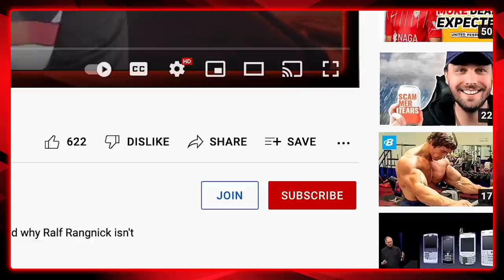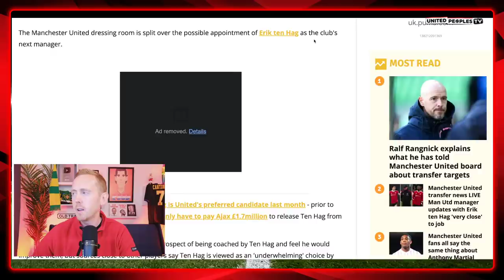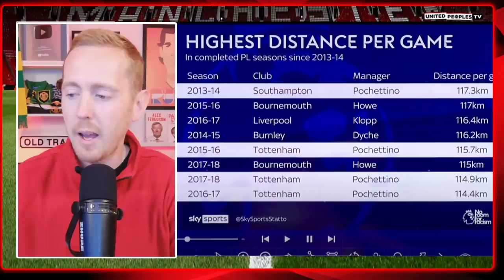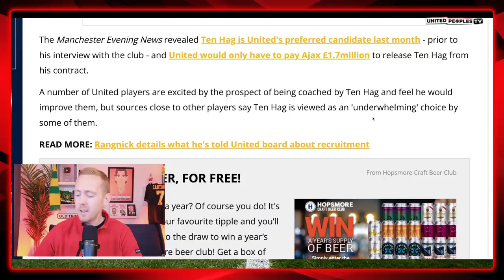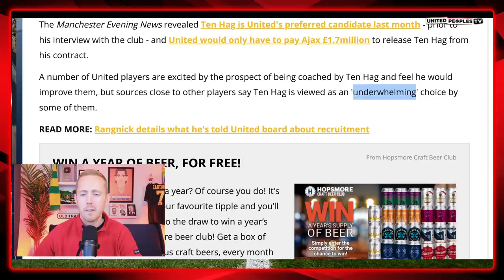An Angry Message To Man Utd's Entitled Players About Ten Hag & Pochettino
Some Manchester United players want to talk about Erik ten Hag being underwhelming? Well, I've got something I want to say about them...🤬